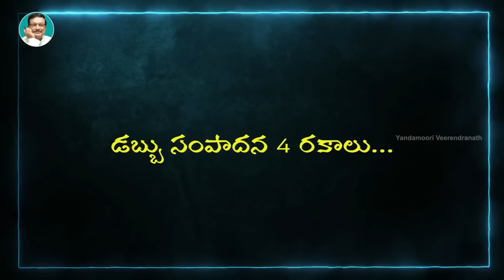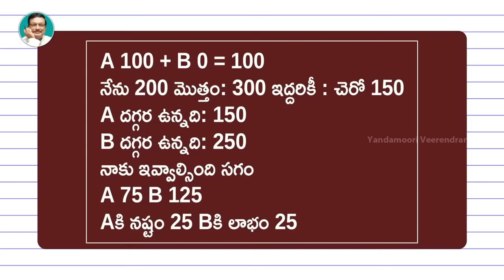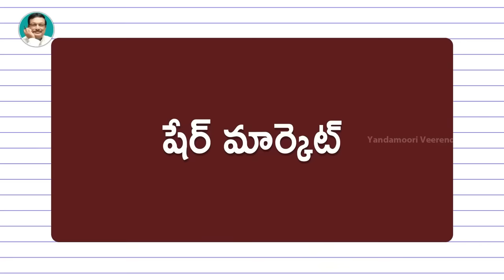The Untold Truth About Money | Great Techniques To Become Rich | Yandamoori Veerendranath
The Untold Truth About Money by Yandamoori Veerendranath garu. Watch this video and follow these simple tips which given by Personality Development Trainer and Motivational Speaker Yandamoori Veerendranath garu. This video showcases how to be happier in 6 ways.